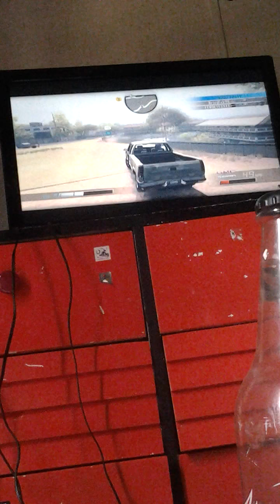Driver san Francisco off road racing